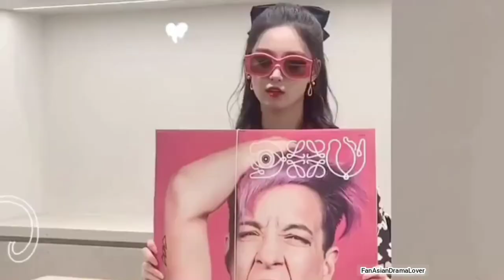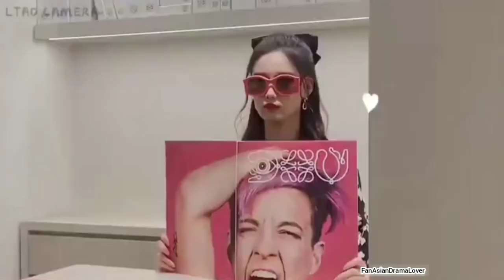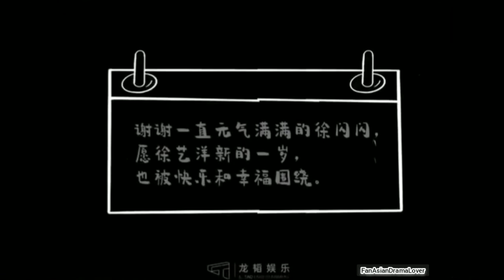L.TAO camera [ VLOG ] artist Xu Yiyang🤗